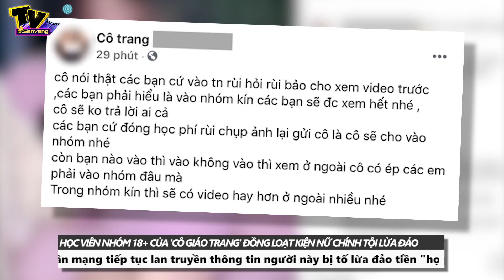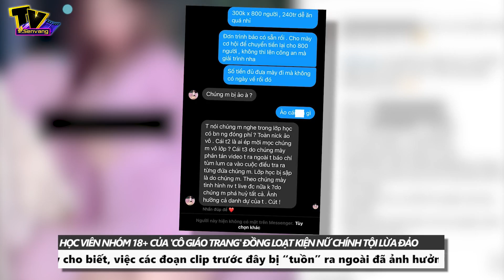Học viên của 'cô giáo Trang' đồng loạt k.i.ệ.n cô